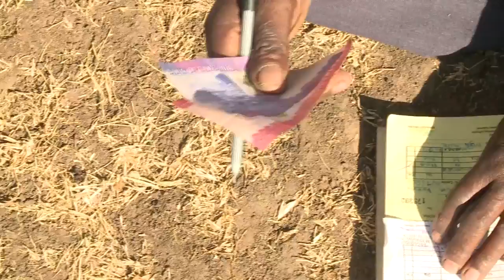Tanzania: Water Works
Cecilia William used to depend on irregular rainfall to irrigate her crops. As a single mother, she struggled to grow enough to feed her family. Now an irrigation system has changed her life. With regular access to water, Cecilia is not only a successful farmer, but she has become an innovative entrepreneur.